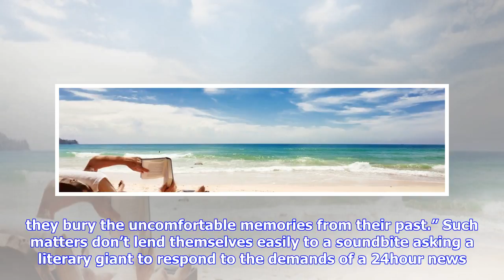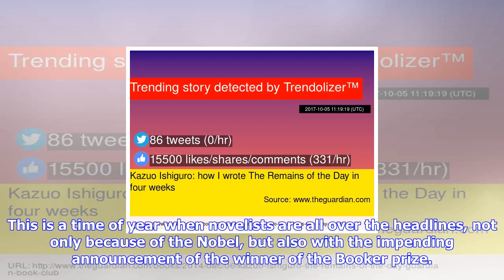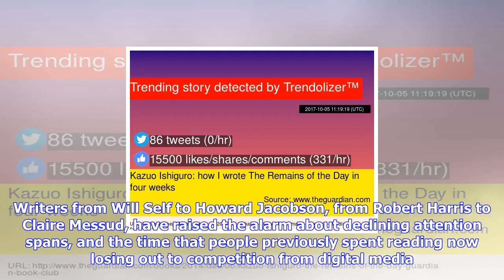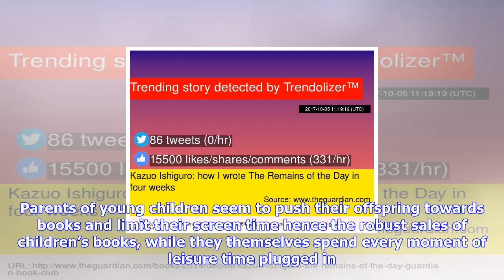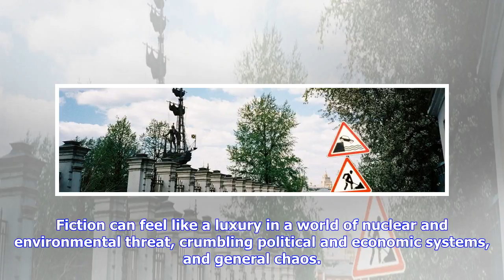Breaking News | Why serious literary fiction like ishiguro’s is vital in times like these | alice o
Why serious literary fiction like ishiguro’s is vital in times like these | alice o’keeffe

It’s always entertaining to observe the interaction between the news media and a writer who has just...